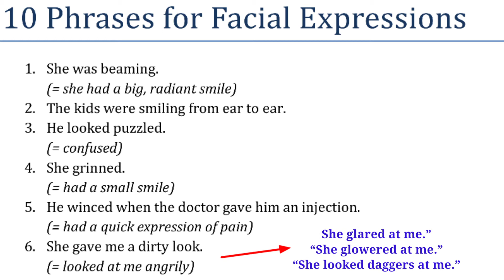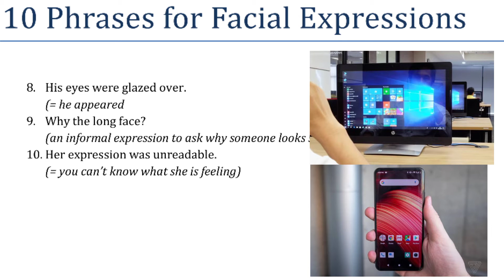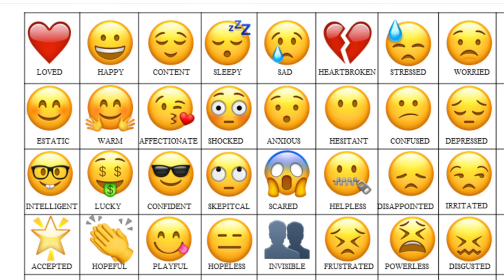DAILY ENGLISH {Emojis/Smileys}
facial Expressions !!हम लोग daily WhatsApp, Facebook, Insta और अन्य प्लेटफॉर्मस पर Reactions देते रहते है । क्या आप सच में इन सभी का means जानते है!!!
आज जानिए